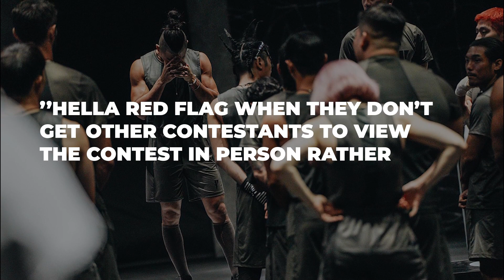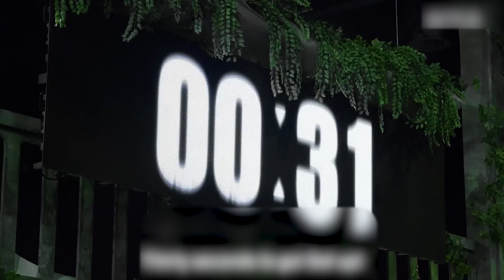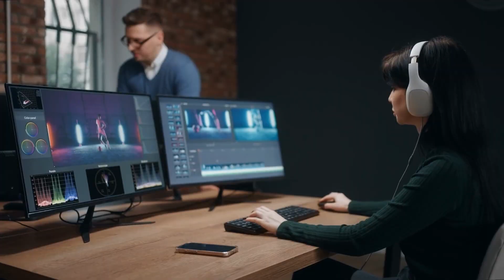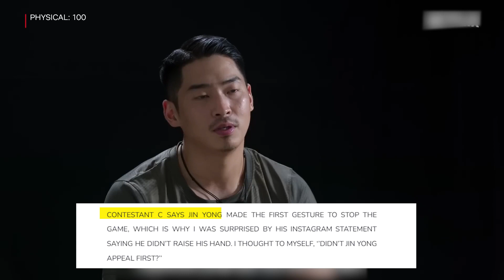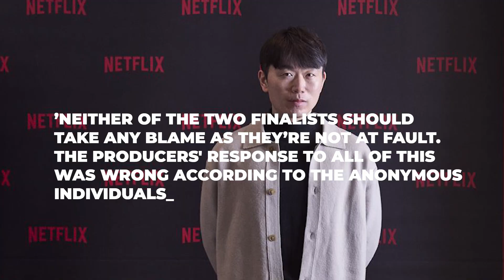Physical 100: Contestants Reveals TRUTH Behind The Manipulated Finale!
In this video, we will be going through what other contestants had to say about the finale controversy. What they saw with their own eyes and if they think it's been rigged.

Raw and unedited footage of the finale has also been shown to SELECTED reporters during an EXCLUSIVE event.

physical100,physical,rigged,netflix,finale,scandal,yunsungbin